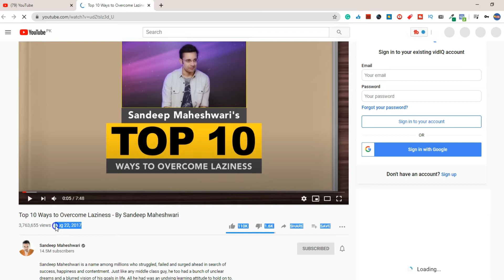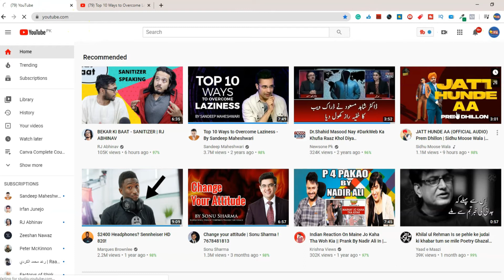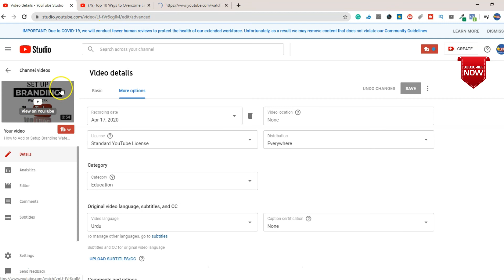How To Turn On Recording Date on YouTube Videos in 2020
I have worked hard and done my best to help you understand what I teach.